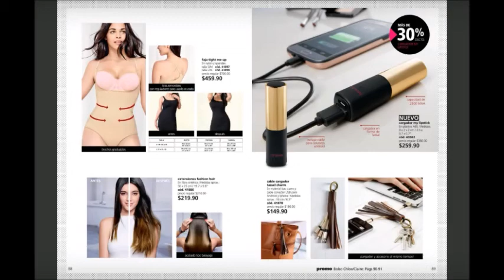Cy Zone cCampaña 3 2018 México